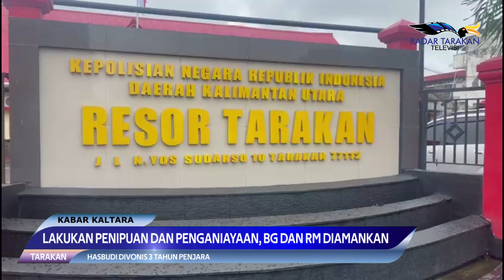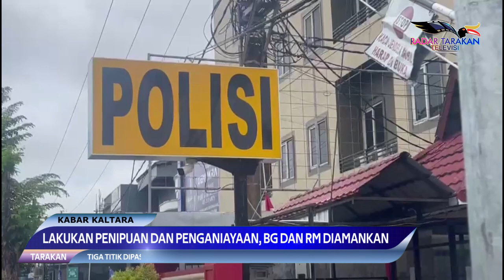LAKUKAN PENIPUAN DAN PENGANIAYAAN, BG DAN RM DIAMANKAN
TARAKAN
DUA PELAKU TINDAK PIDANA PENIPUAN DAN PENGANIAYAAN  YANG DINILAI SUDAH MERESAHKAN WARGA KOTA TARAKAN, BERHASIL DIAMANKAN POLRES TARAKAN DI DAERAH BERAU KALTIM.